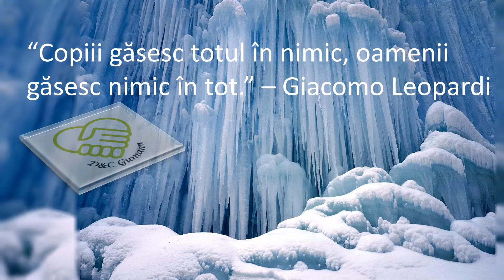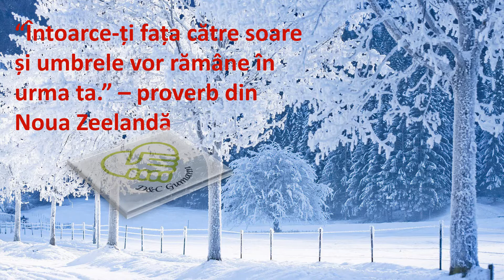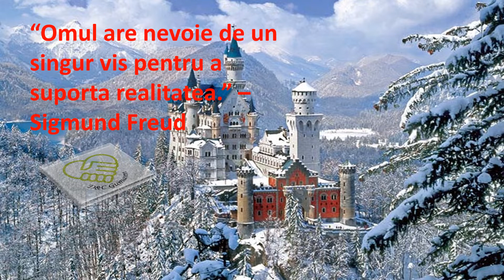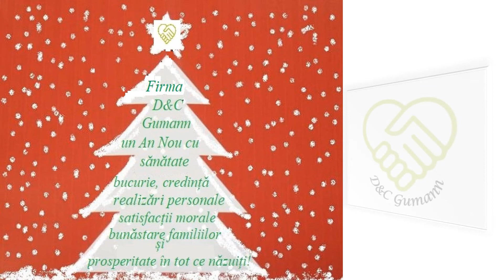Gânduri la sfârșit de an